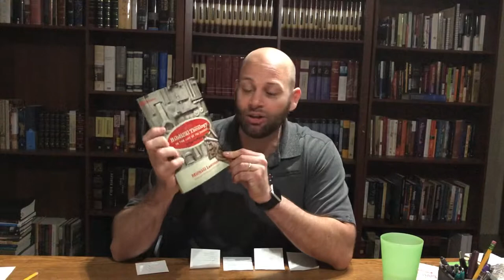What Does it Mean that God is Love?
Pastor Stephen Feinstein concludes his summary of Michael Lawrence's book, "Biblical Theology in the Life of the Church." In this video, he focuses on the themes of love, sacrifice, and promise keeping as part of the meta-narrative of biblical theology. He also shows how it all points to Christ. In the process, the viewer will learn what it means to say that God is love.